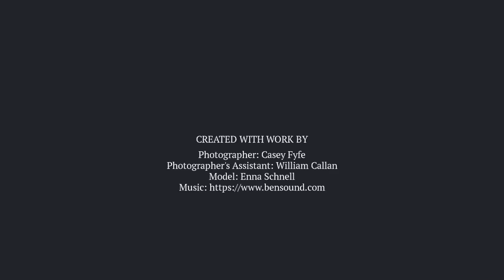Toasty Swimwear Photoshoot 2018 - Behind the Scenes